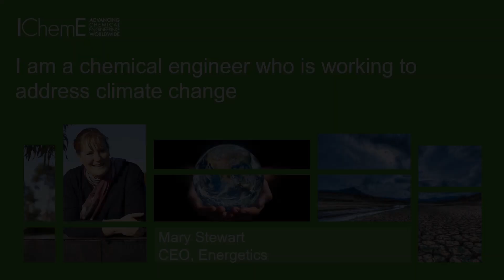I am a chemical engineer who is working to address climate change – Mary Stewart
We asked some of our members to share with us how they are working to address climate change. Learn about the role of chemical engineer Mary Stewart as observer to the processes of the United Nations Framework Convention on Climate Change (UNFCCC).